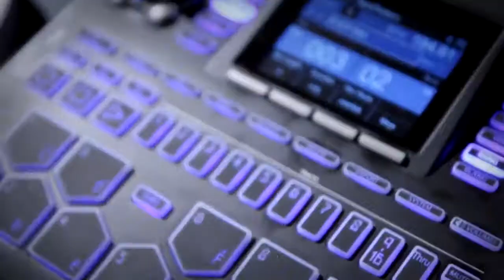new epic planet mafia type beat!!!!!